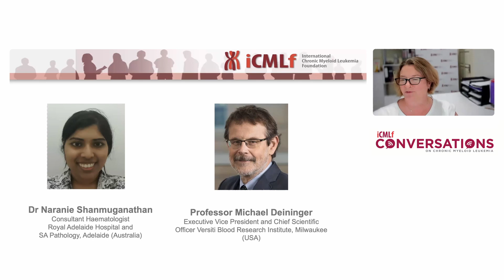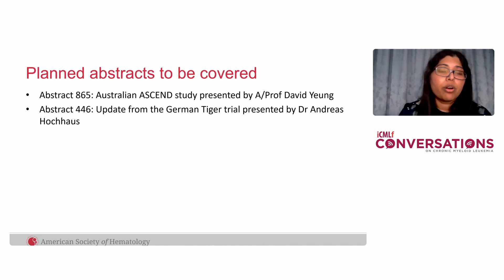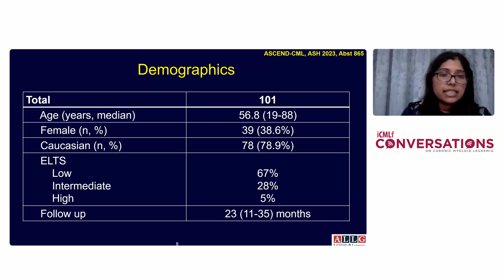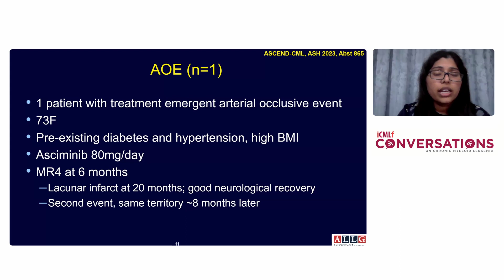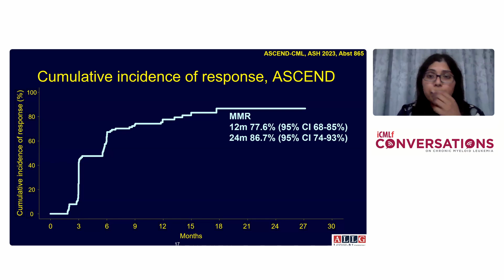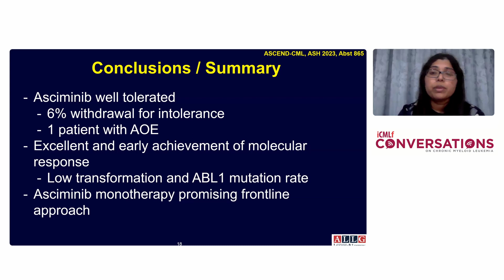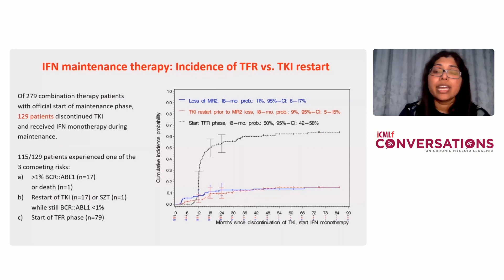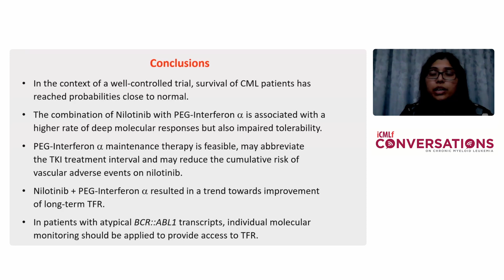CML Highlights of ASH 2023 - Clinical Overview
Expert:
Dr Naranie Shanmunagathan
Royal Adelaide Hospital and SA Pathology,
Adelaide (Australia)

00:00 Welcome and introduction
02:46 Abstract 865: Australian ASCEND study:
Excellent early and molecular responses observed with Asciminib treatment for CP-CML: Results from the ALLG CML13 ASCEMBL Study (Yeung D et al)
12:04 Abstract 446: Update from the German TIGER trial:
Treatment-free remission after Nilotinib plus Peg-Interferon α induction and Peg-Interferon α maintenance therapy for newly diagnosed CML patients (Hochhaus A et al)